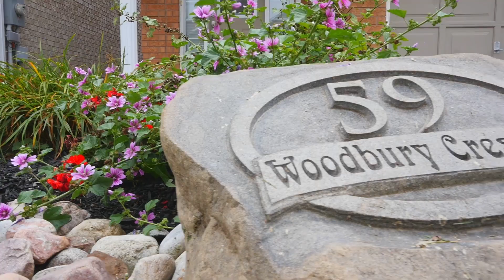59 Woodbury Cres, Newmarket